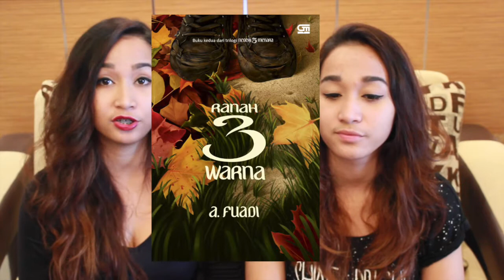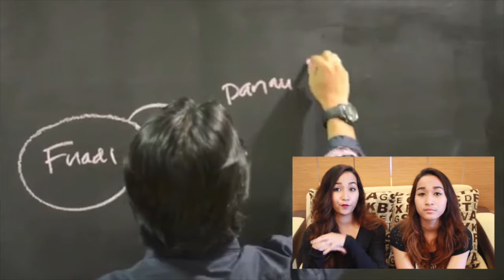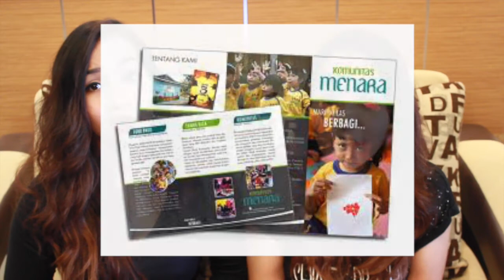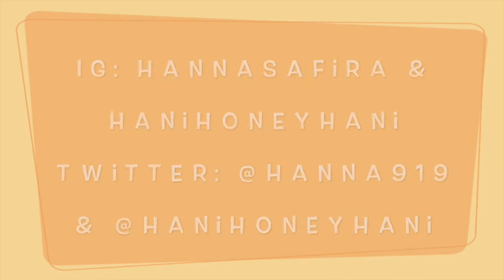Mini Series: Media Talk Seminars Review Ep. 9 | Twitches Time!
Hello everyone,

We are back on another episode of Twitches Time.
Here we are on our ninth episode of Media Talk Seminars Review!
This week we had novelist as our guest speaker for the seminar.
The talented novelist we met this week was;
1. Mr. Ahmad Fuadi, Novelist and Founder of Kumunitas Menara. (LinkeIn: Ahmad Fuadi, IG: afuadi, Twitter: @fuadi1
He is very impressive person. We were pleased to have him in the seminar .

Thank you so much for sparing your time to watch our video! Hope all of you enjoyed watching it as we enjoyed shooting it :)

Edited and Directed by Twitches